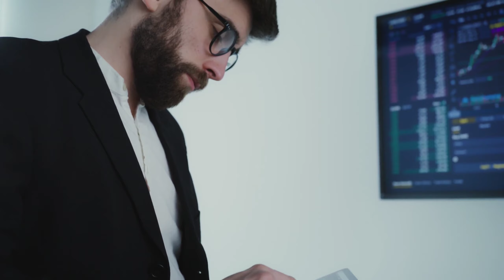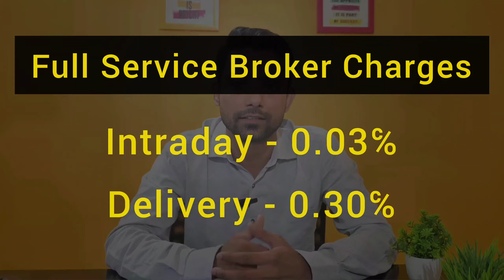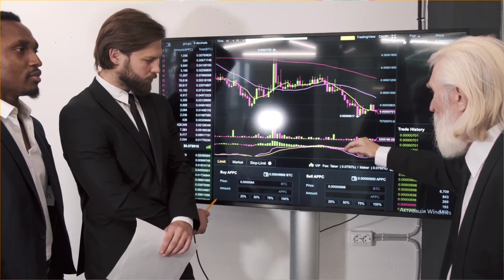Discount Broker Vs Full Service Broker, Which Broker Is Best For Beginners In Stock Market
In this video, we're going to compare and contrast the two most popular types of stockbrokers: the discount broker and the full service broker. We'll discuss the benefits and drawbacks of each type of broker, and which one is best for beginners in the stock market.

If you're new to the stock market, then you'll want to watch this video to find out which type of stockbroker is best for you. We'll discuss the pros and cons of each type of broker, and help you decide which one is the best for your needs. After watching this video, you'll be able to make the best decision for your stock trading needs !